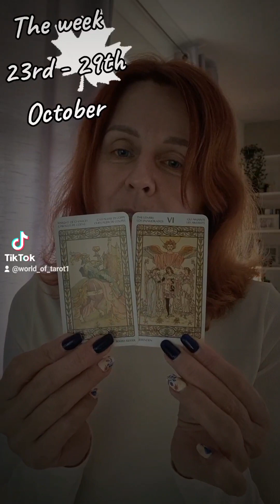THE WEEK 23RD-29TH OCTOBER 🍁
Hello everybody 🤗